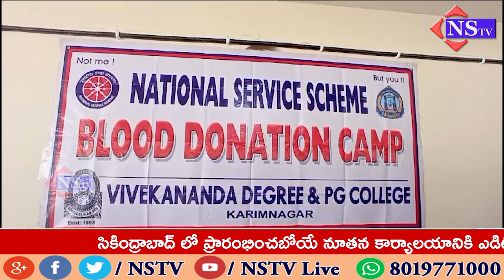ఘనంగా NSS ఆవిర్భావ దినోత్సవ వేడుకలు--30 మంది విద్యార్థుల రక్తదానం....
జిల్లా కేంద్రంలోని వివేకానంద డిగ్రీ , పీజీ కళాశాల NSS ఆధ్వర్యంలో సెప్టెంబర్ 24 న ఎన్ఎస్ఎస్ ఆవిర్భావ దినోత్సవం పురస్కరించుకుని, నేడు ముందస్తు వేడుకలను ఘనంగా నిర్వహించారు. ఇట్టి కార్యక్రమానికి ముఖ్యఅతిథిగా  పాల్గొన్న కళాశాల ప్రిన్సిపాల్ డాక్టర్. సి.హెచ్. శ్రీనివాస్ మాట్లాడుతూ, ఎన్ఎస్ఎస్ వాలంటీర్లు సేవా భావంతో సమాజాభివృద్ధిలో కీలకపాత్ర పోషిస్తున్నారని కొనియాడారు.

 ఎన్ఎస్ఎస్,విద్యార్థుల్లో సేవాభావం, సోదర భావం, క్రమశిక్షణ, నాయకత్వ లక్షణాలు, వ్యక్తిత్వ వికాసం , జాతీయత భావాన్ని పెంపొందిస్తున్నదని పేర్కొంటూ, ప్రతి విద్యార్థి ఎన్ఎస్ఎస్ లో చేరి నవ సమాజ నిర్మాణంలో పాలుపంచుకోవాలని పిలుపునిచ్చారు. కళాశాల సీనియర్ ఎన్ఎస్ఎస్ ప్రోగ్రాం అధికారి ఎన్ఎస్ఎస్ జాతీయ అవార్డు గ్రహీత డా. రాపోలు గోపికృష్ణ మాట్లాడుతూ వివేకానంద డిగ్రీ కళాశాల ఎన్ఎస్ఎస్ వాలంటీర్లు ఇప్పటివరకు దాదాపు 50 మంది జాతీయస్థాయిలో జాతీయ సమైక్యత శిబిరాలు జాతీయ సాహస శిక్షణ శిబిరాలు, జాతీయ యువజన ఉత్సవాలు, ప్రి-రిపబ్లిక్ డే మరియు రిపబ్లిక్-డే పరేడ్ శిబిరాలలో పాల్గొని కళాశాలకు జాతీయ స్థాయిలో గుర్తింపు తెచ్చారని ప్రశంసించారు.

ఇట్టి రక్తదానంతో కార్యక్రమానికి కళాశాల ప్రిన్సిపాల్ డా. సి.ఎస్ శ్రీనివాస్, NSS ప్రోగ్రాం అధికారులు డా .ఆర్.గోపికృష్ణ, కచ్చు సతీష్ కుమార్,  B. సంపత్ కుమార్, డా. ఎండి. అలీఖాన్, శ్రావణ్ కుమార్, బి.రామేశ్వరరావు, అధ్యాపక బృందం అభినందించారు.